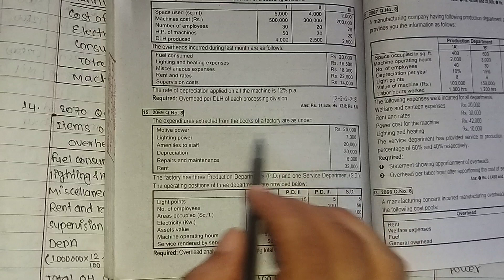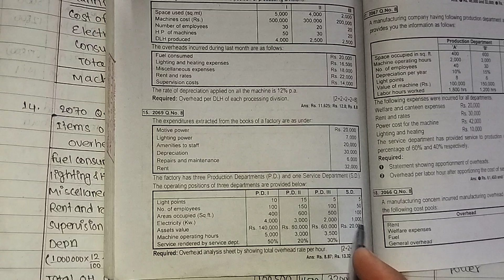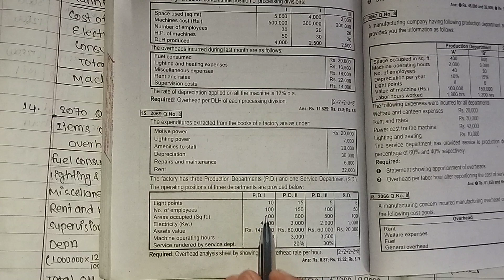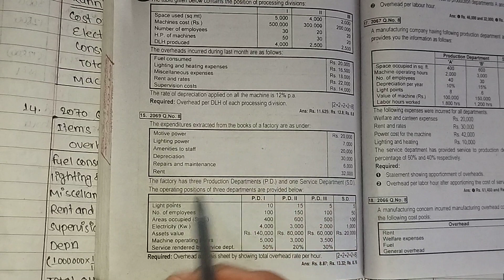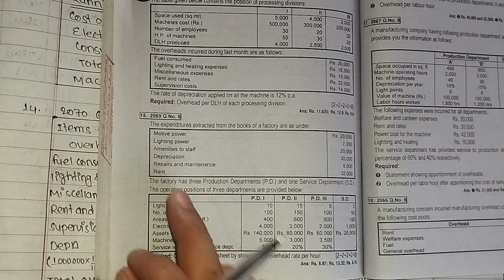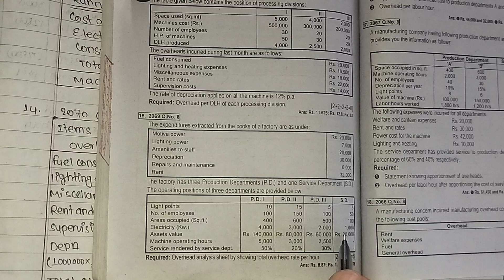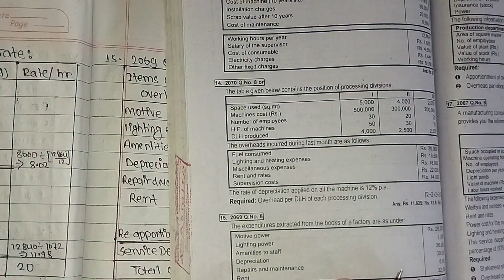Accounting For Overhead || 2069 Q.NO. 8 || BBS 2nd ACCOUNT